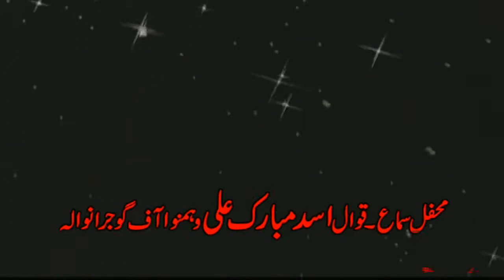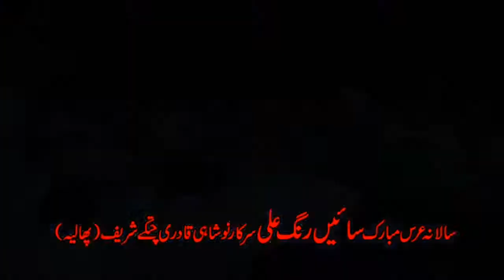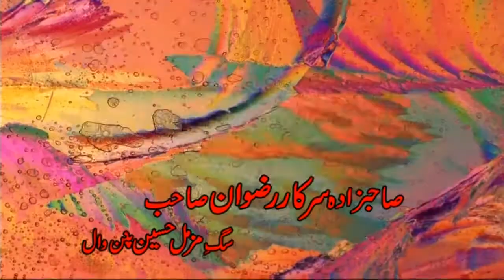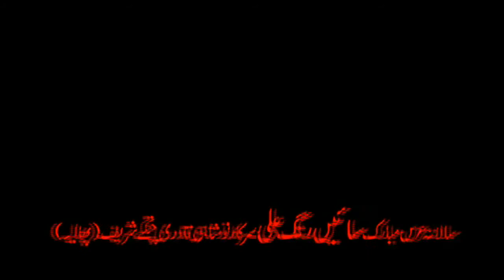Best Kalam 2018 by Asad Mubarak Ali Qawal: Ki Ghta Da Tera Ek Naga kardia:Darbr Chatky Sharif Phalia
Uras Mubarak Sain Rang Ali Sarkar(R.A.)
 Darbar Chatky Sharif Phalia
Asad Mubarak Ali Qawwal
Muzamal Hussain Pinanwal